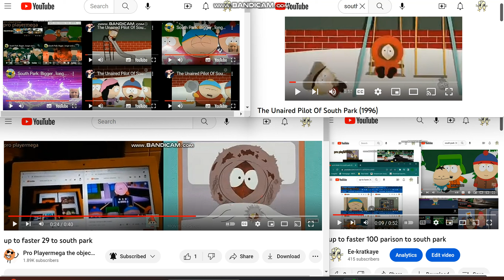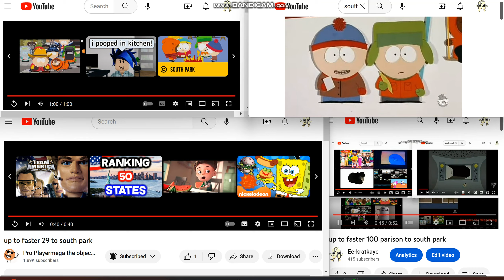up to faster million to southpark